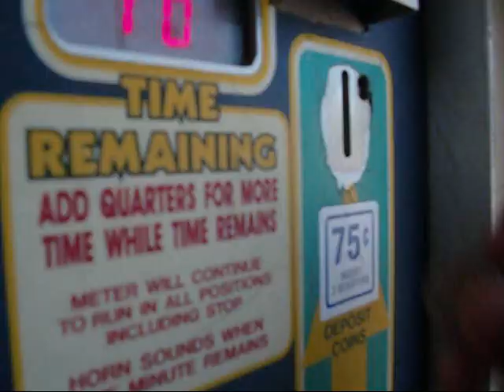LIL NICO - O LETS DO IT (REMIX)(MUSIC VIDEO) (song is downloadable)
DOWNLOAD LINK TO O LETS DO IT (REMIX)